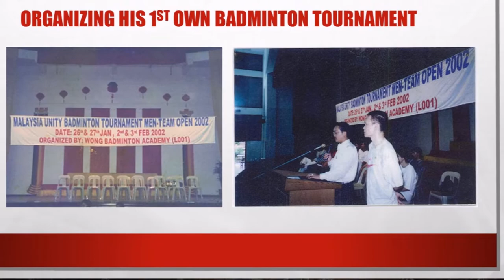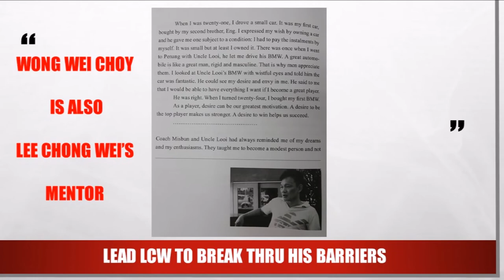Wong Wei Choy's Birthday Video 2015 (Genting)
Story Of A Badminton Enthusiast, Mr Wong Wei Choy (aka Looi Suk).